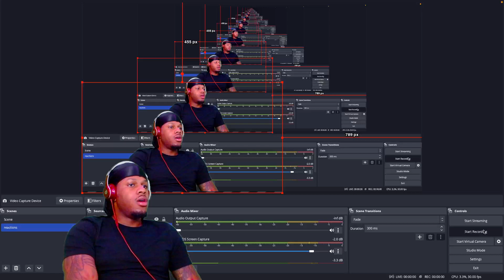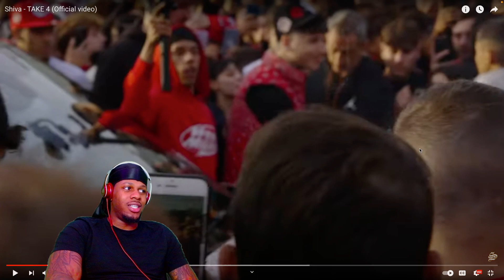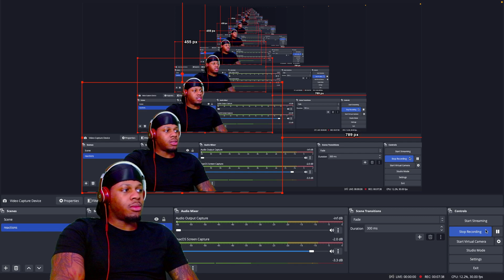SHIVA - TAKE 4 (REACTION)